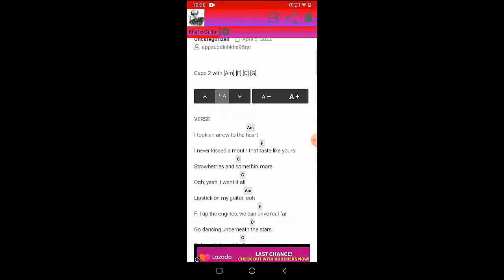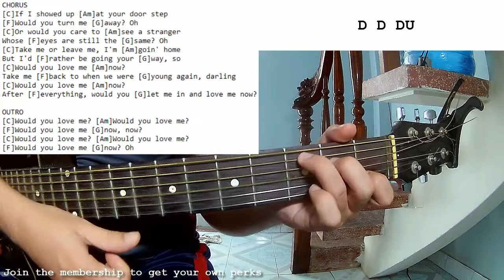Joshua Bassett - Would You Love Me Now | Guitar Tutorial